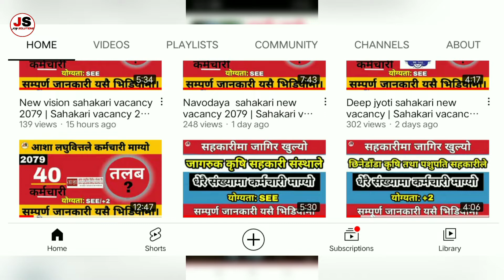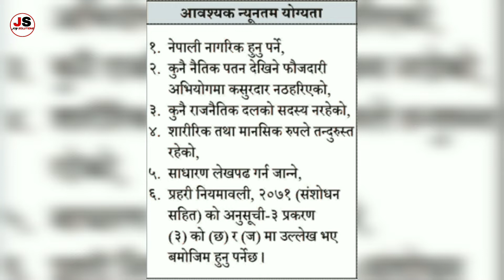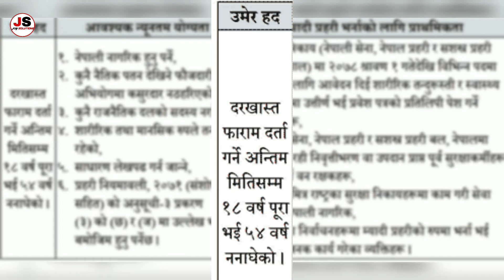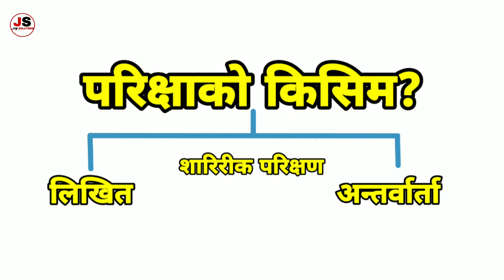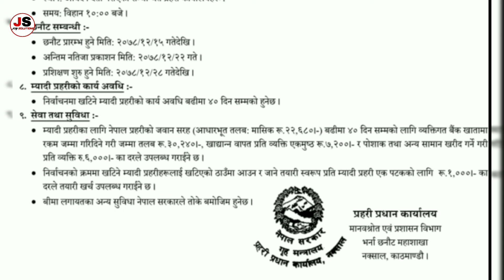म्यादी प्रहरीमा धेरै संख्यामा नयाँ भर्ना खुल्दै | myadi police vacancy 2079 new update-Job Solutions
In This Video  You Will Found  म्यादी प्रहरीमा धेरै संख्यामा नयाँ भर्ना खुल्दै | myadi police vacancy 2079 new update-Job Solutions

Hello Everyone,
This is an official Youtube Channel of Job Solutions. we upload vacancy video ,we review job sites in Nepal, we review app and many others. Hope you all like us.keep supporting.

We full fill  yours dream, so if you want any job or job sites then never miss to comment or contact with us. We provide you jobs in free so if you want to get job then visit our official sites. Also we update you about news, Coronavirus updates in Nepal so stay with us. Keep loving and supporting.